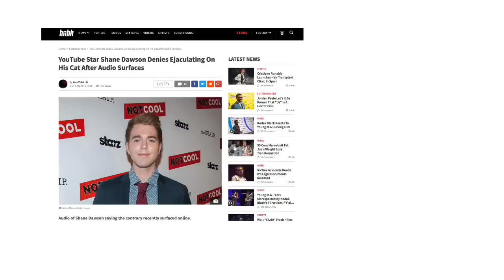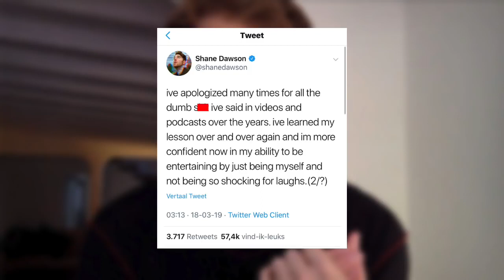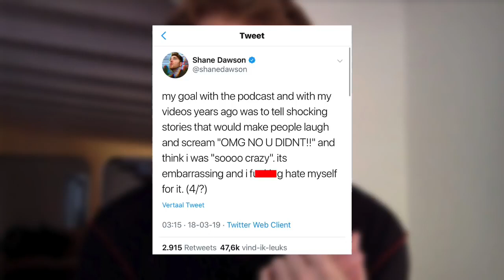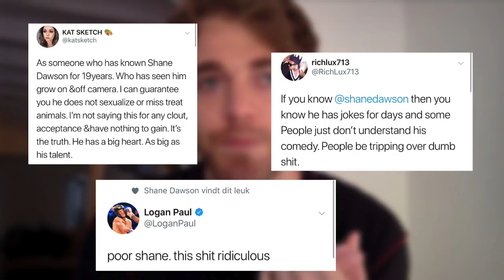Shane Dawson Had Sex With His Cat?